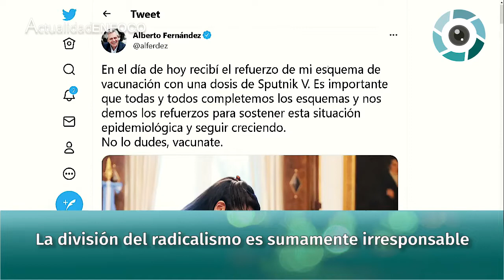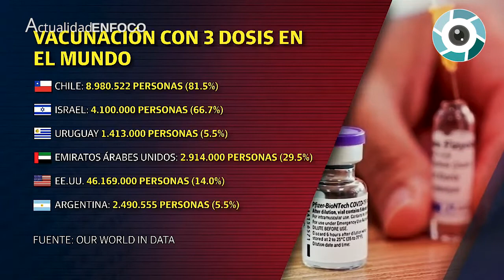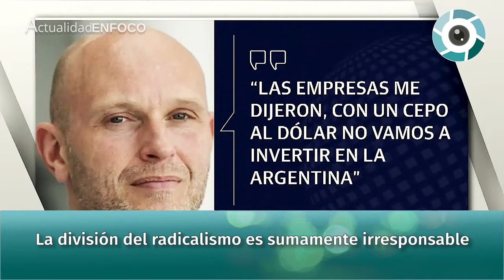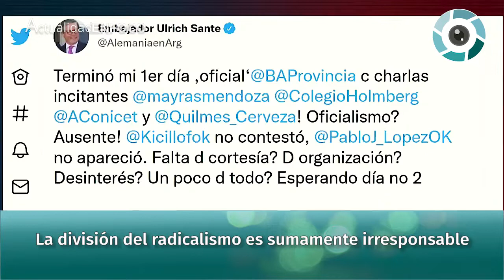Jonatan Viale con Feinmann "La división del radicalismo es sumamente irresponsable"